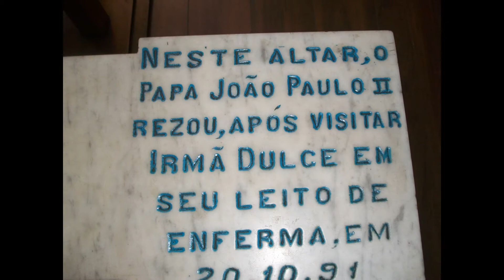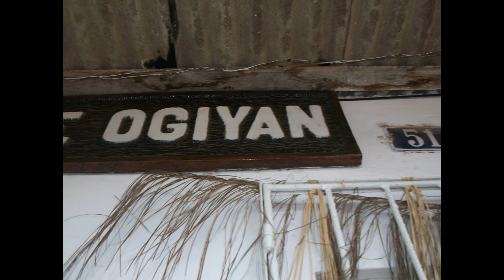BRASIL DE MULATOS, NEGROS E INDIOS!!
"SÃO FOTOS QUE AMO MUITO. BRASIL MEU BRASIL BRASILEIRO, MEU MULATO ESTRANGEIRO VOU CONTAR EM TEUS VERSOS. BRASIL QUE TANTO AMO!"